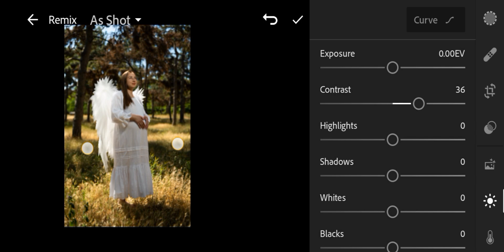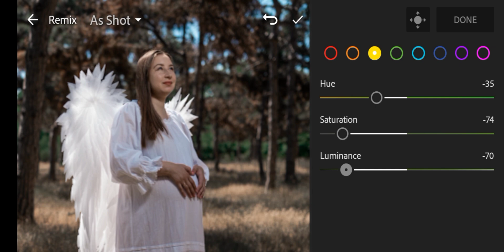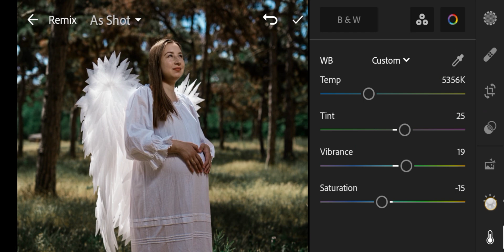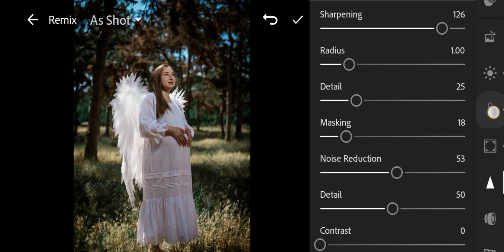lr editing New lightroom photo editing || simpal stap photo editing karna shike.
मैं रोज एक न्यू वीडियो ले आता हु तो आप लोग मेरे channel | रहे। pe बने

Х

This video is about that How to, full Details about Lightroom tools,

Lightroom best real cb editing,

How to edit like cb edits in lightroom Lightroom heavy editing like Photoshop, change eyes
Lightroom, Lightroom demon eye,

Lightroom vampire eyes editing,

Lightroom magical eyes effect, Lightroom Stardust effect,

Lightroom eyes editing, make smart face in lightroom,

make white face in lightroom,

hide pimples in lightroom, clean face in lightroom,

Х

how to use Lightroom tools,

How to edit like cb edits in Lightroom Lightroom heavy editing like Photoshop, change eyes in

Lightroom eyes editing, make smart face in PicsArt,

Lightroom editing tutorial, Lightroom smart face editing, tutorial, Lightroom smart face editing,
. Lightroom smart face editing,

Lightroom awesome dp editing, Lightroom pro cb editing tutorial,

Lightroom best cb editing tutorial,

Lightroom selfie editing, Lightroom simple editing,

lightroom Editing

Snapseed Editing

toolwiz editing